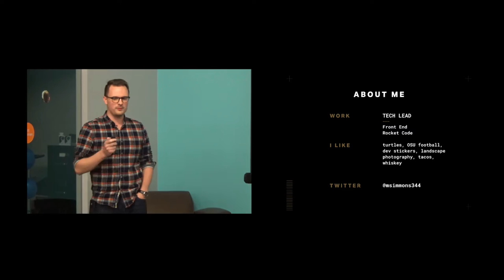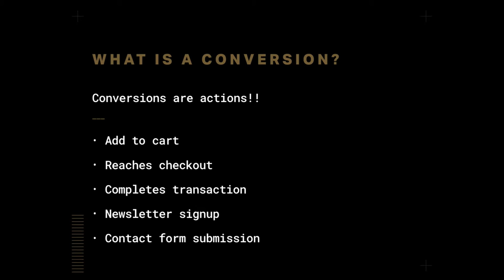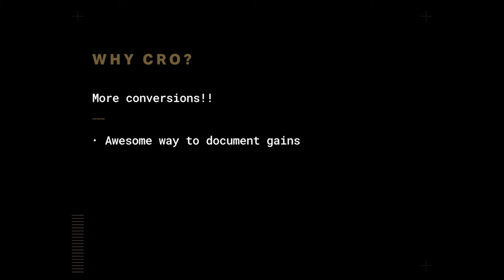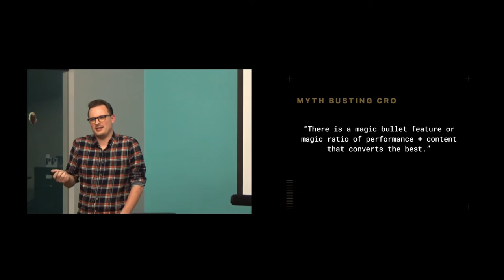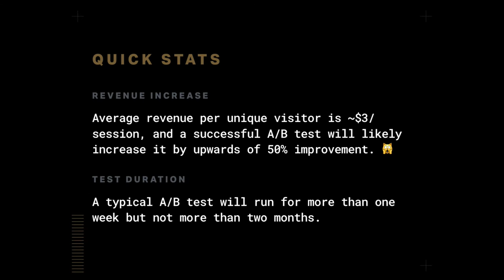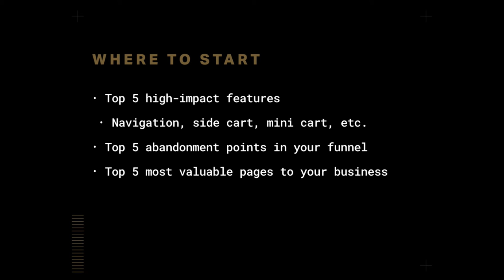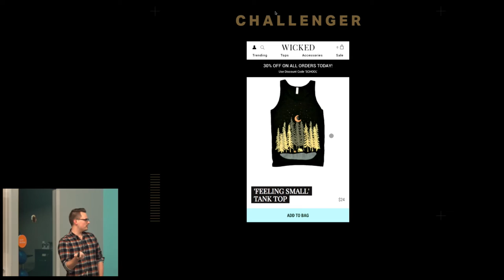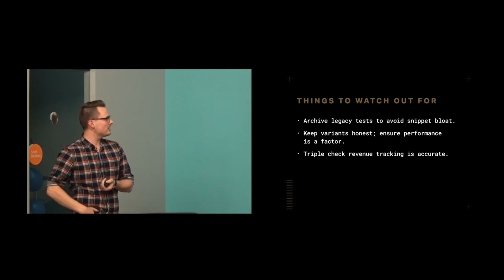Essential Guide to Conversion Rate Optimization — Matt Simmons • Columbus Web Group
UX Optimization isn’t art — it’s science.

And without significant data, it’s guesswork at best.

To effectively do Conversion Rate Optimization, you have to find an end user’s intentions and leverage these discoveries to inform future iterations.

Split Testing is a great way to do this! The data found through testing is unique to your site, and makes an awesome guide to building websites that convert.

In his talk, you'll:
• Find out the real-world benefits of UX Optimization
• Discover what “Split Testing” and CRO really mean
• Experience real-world, practical examples
• Learn how to get started this weekend

ABOUT MATT SIMMONS
Matt is a Tech Lead on the Front End team @ Rocket Code here in Columbus. He and the Rocket Code team are proud to build performance-driven solutions for ecommerce brands that fuel revenue and profit growth.

Matt has a heart for helping others grow professionally, and is insatiably curious about front end development. When he's not at work, Matt enjoys fine bourbon and cigars and living the dream with his wife and absolutely adorable one-year-old daughter.